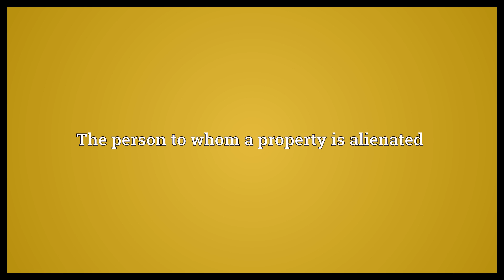Alienee Meaning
Video shows what alienee means. The person to whom a property is alienated.  Alienee Meaning. How to pronounce, definition audio dictionary. How to say alienee. Powered by MaryTTS, Wiktionary